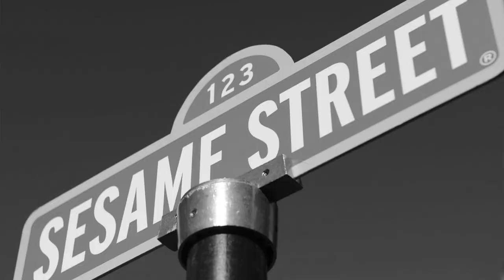I Don't Want To Live On The Moon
Jeff Moss wrote 'I Don't Want to Live on the Moon' in 1978 for Sesame Street. Sung by Ernie - of Bert and Ernie fame - the song is a sweet and touching tribute to the importance of family and friends.

The video includes footage of the Apollo 11 mission to the moon plus a song and dance moment from Apollo 17.